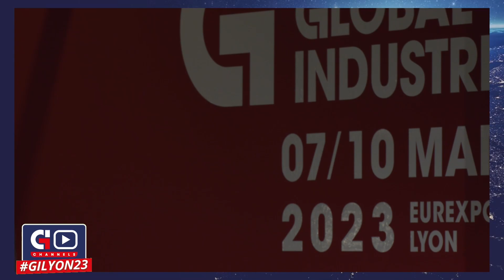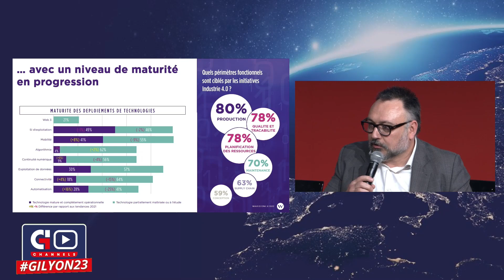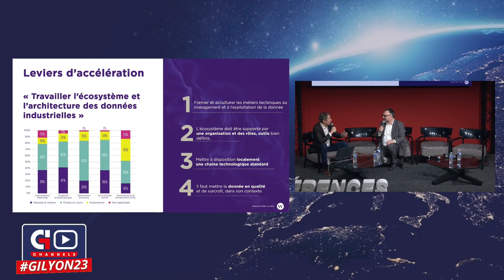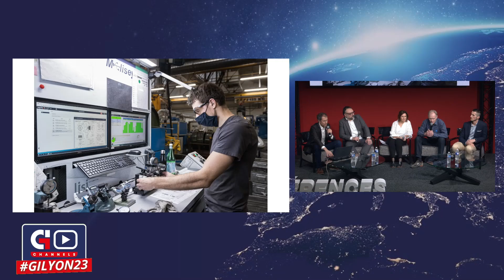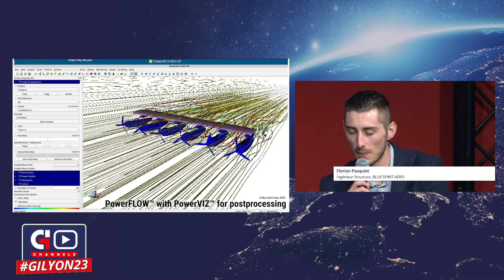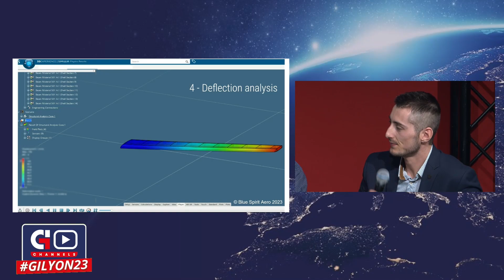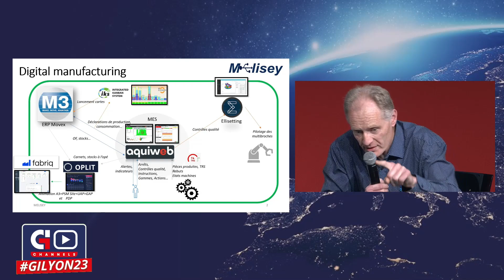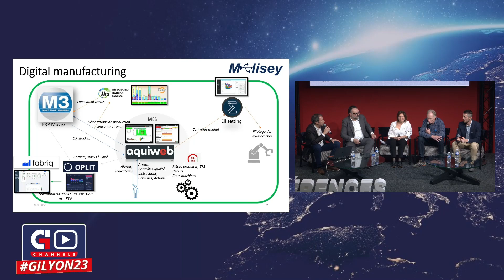Transformation numérique : mode d’emploi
Le numérique, et plus particulièrement l’exploitation généralisée de la data, sont au cœur de la quatrième révolution industrielle. Mais construire un projet de digitalisation requiert une approche structurée incluant une définition précise des besoins, une feuille de route allant du POC (Proof of Concept) au déploiement effectif des solutions. Retour d’expérience d’acteurs industriels engagés dans la transformation numérique.